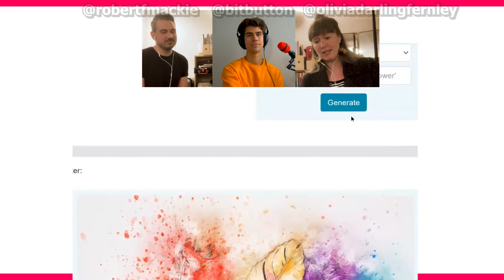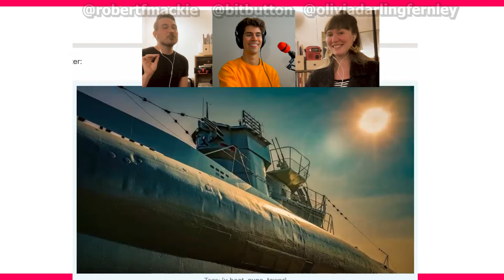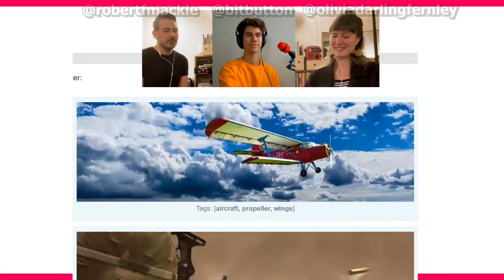New Chapters - Tissues of the Day #21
Sometimes the best start in life is a new one. How has it impacted us and what did we learn along the way? What was a big lesson you learned through your new beginning? What was unfounded or unexpected? What advice would you give to someone else starting something new?